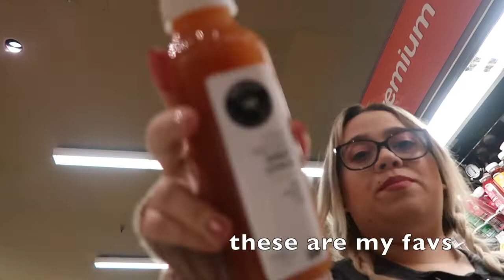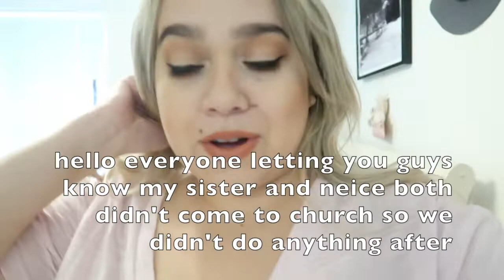24 HOURS ONLY SPEAKING SPANISH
$100 POSTMATES CODE: 9S1CL

UBER CODE: andrear20644ue

thanks